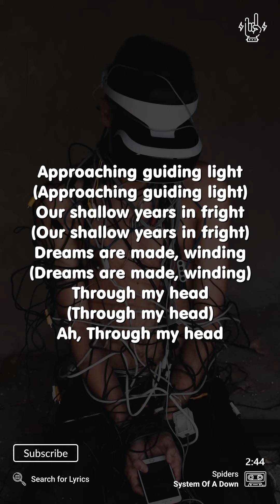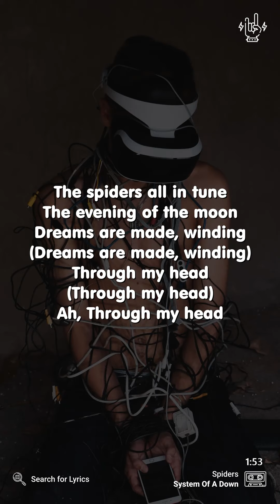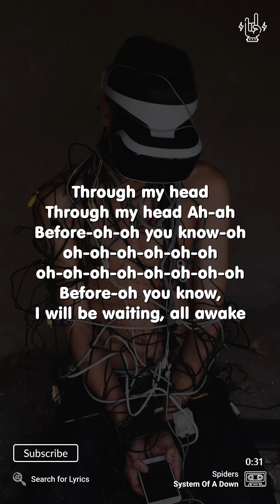System Of A Down - Spiders (Lyrics for Mobile)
_("Spiders" for Desktop)_

*Video Details*
Artist: System Of A Down
Song: Spiders
Background: Photo by Artyom Kim on Unsplash